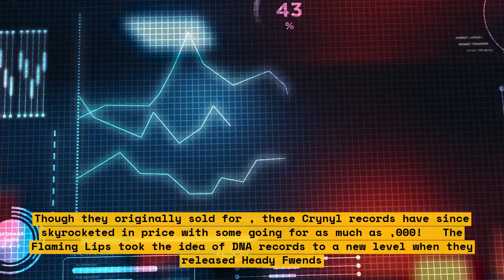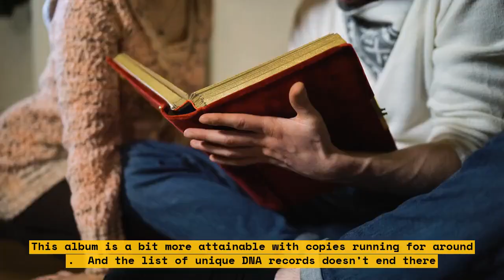Give the vinyl fan who has it all something unexpected: an odd LP!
Are you looking for an unexpected, one-of-a-kind gift for that vinyl collector who seems to have it all? Look no further than the hard-to-find weird records out there! Show them something out of the ordinary and surprise them with an odd LP they never thought they’d find. From 1980s tax tips records to novelty records featuring burping and belching, there’s something out there for all kinds of vinyl fanatics.\n
\nIn this video, we show you some of our top oddities, delving into the genres of Cramps-style garage rock, country western comedy, power pop and more. Learn more about the strange records that’ll bring a smile to that special vinyl lover’s face. We cover details like Jah Wobble’s collaborations with jazz-rock, weird soundtracks to early computer games, and ’90s girl-group pop hits that you won’t find on any other LP. So sit back and get ready for some of the wildest, weirdest records that have ever been pressed into wax.\n
\nList:
-Cramps-style garage rock
-Country western comedy
-Power pop
-Jah Wobble's collaborations with jazz-rock
-Weird soundtracks to early computer games
-90s girl-group pop hits
-Wildest, weirdest records